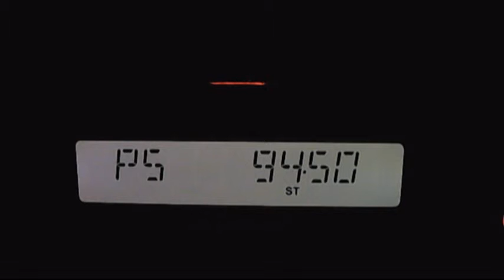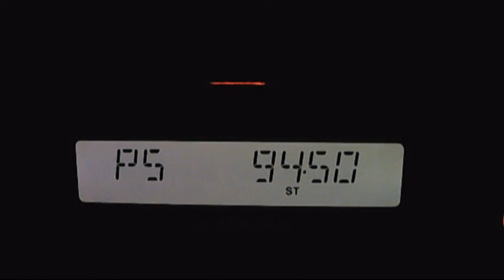fm dx tropo trt1 demirkoy 07:51